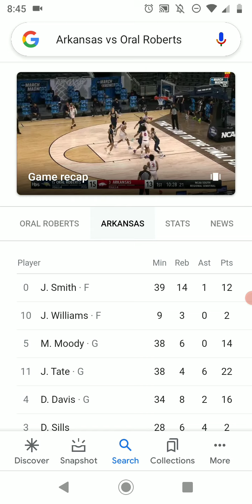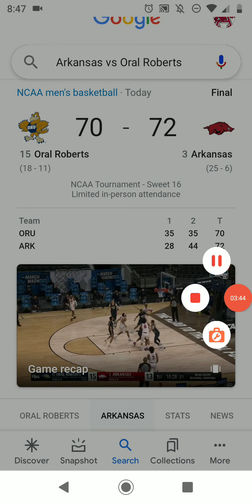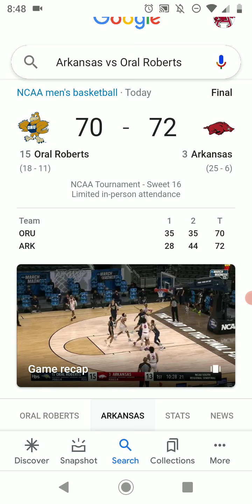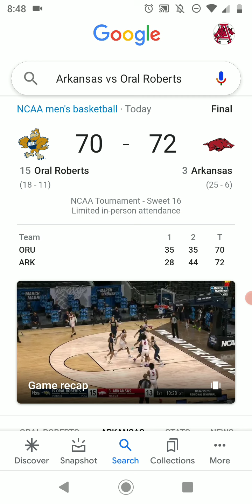LETS GOOOOOOOOOO (Oral Roberts Vs Arkansas PostGame Reaction)